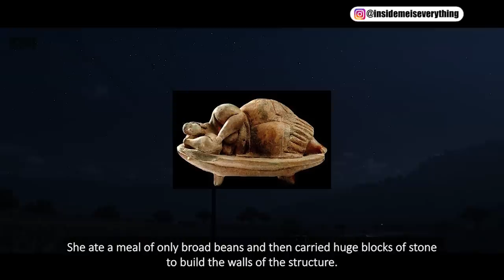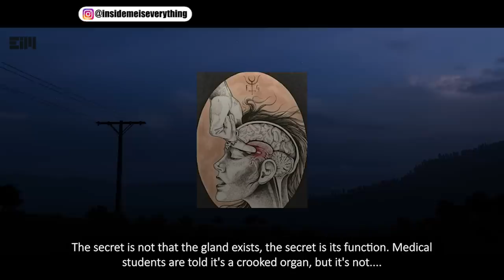WOW!! YOU MUST KNOW THIS BEFORE IT'S TOO LATE